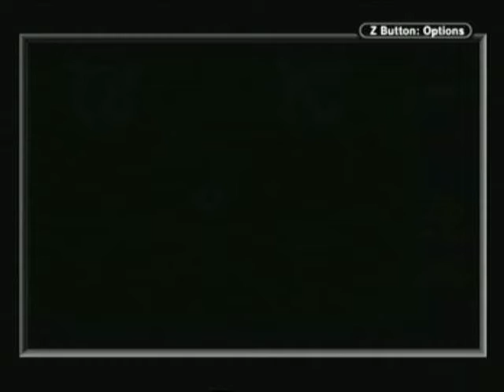MG Ghost Babel Stage 12 Mission 2 - 2:33 Excellent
Results screen at 4:45
Phase 1 starts at 1:04, phase 2 at 2:10
"In under 600 meters of movement. The span of your single step is around 1 meter."
The movement limit doesn't really add a challenge and I just ignore it. Instead, you start the stage with full nikita ammo, grenades and mines so you don't have to gather supplies at the beginning (unless you want a ration), which should be faster than the base stage. I goofed at the beginning of phase 1, but it didn't end up mattering. Sub 2:29 should be possible.

Played via GCN Game Boy Player (PAL) w/ WaveBird controller
Recorded with a USB 2.0 composite capture card and OBS Studio